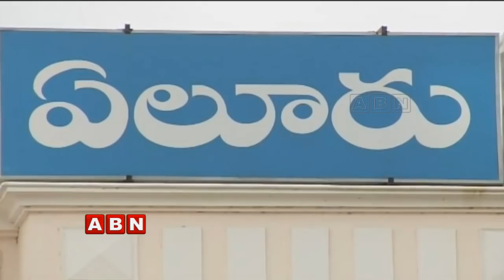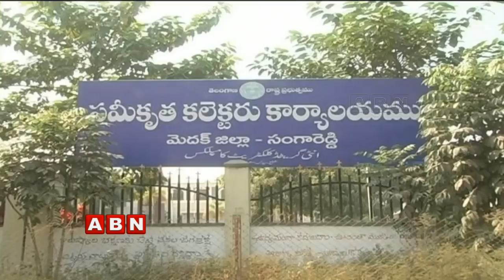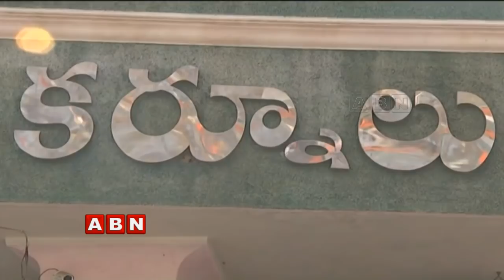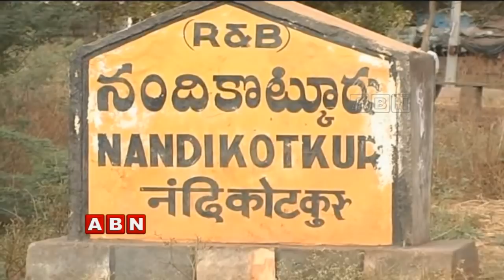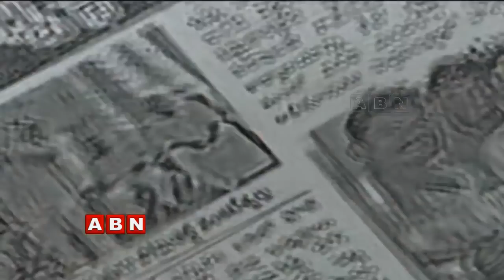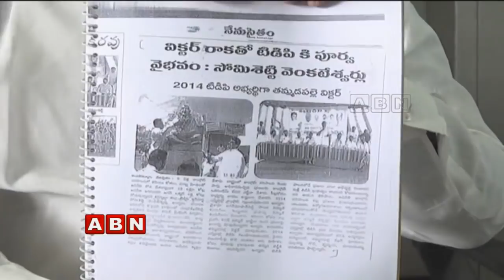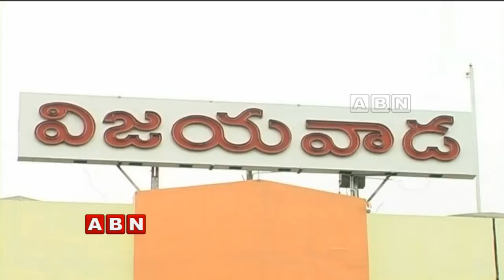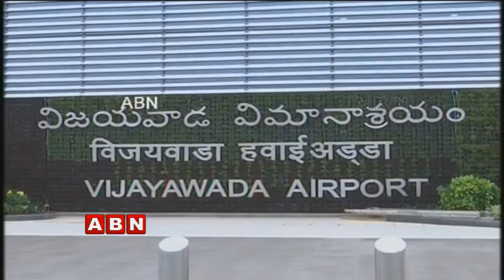Inside | Full Episode (15-08-2018)